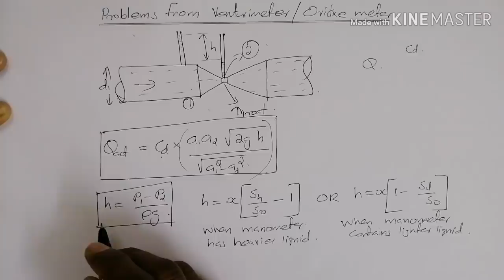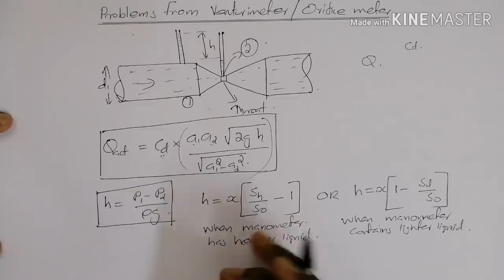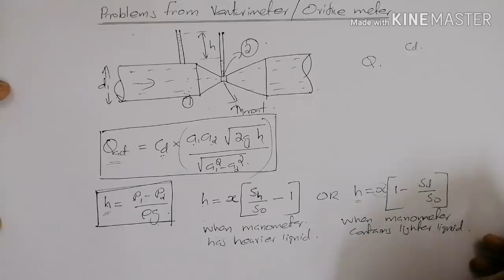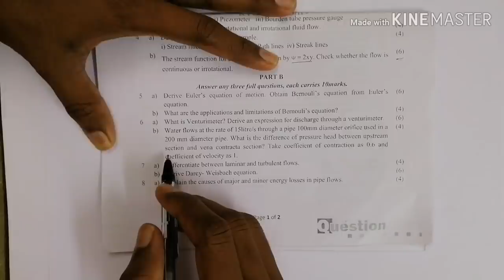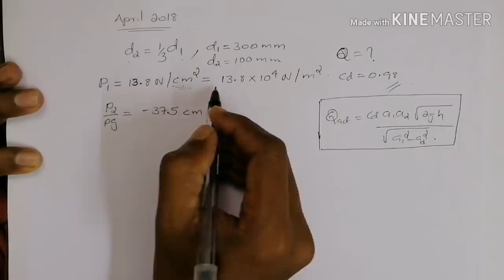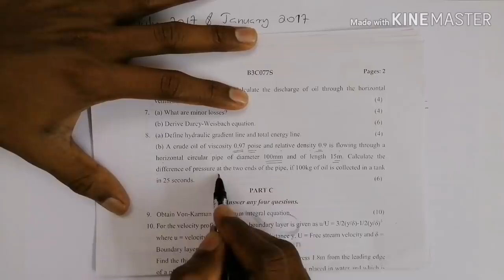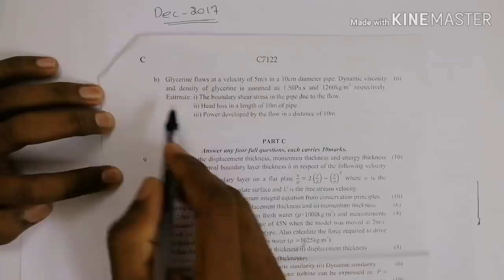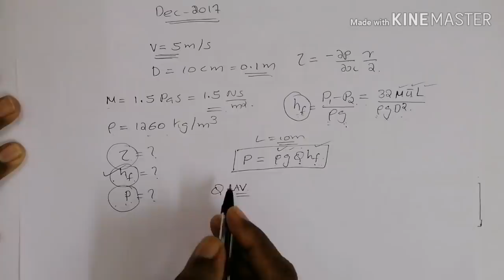Mechanics of fluids KTU Part B revision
For Fluid Machinery Click Below...

For Engineering mechanics Click Below...

For Mechanics of solids Click Below...

For Mechanics of Fluids Click Below...

For Thermodynamics Click Below...

For Mechanics of Machinery Click Below...

For advanced mechanics of solids click below.

For HMT click below.

Link for my telegram channel...if you join you won't miss any updates from me...I will also provide my lecture notes here...

Link for my telegram group...this is for clearing common doubts related to my lectures...